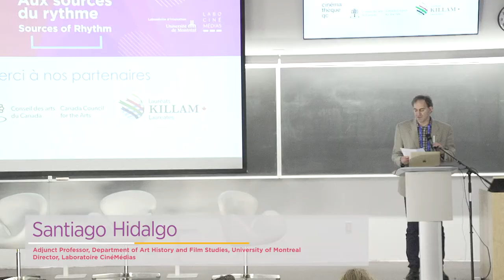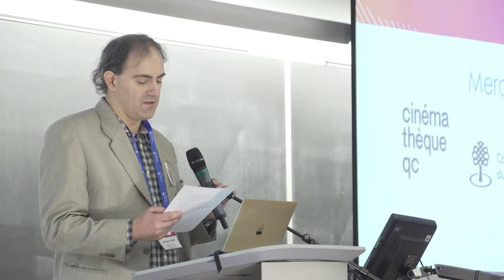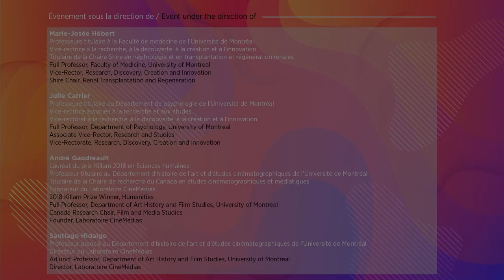Closing Remarks - Sources of Rhythm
DESCRIPTION

To conclude these second Intersectoral Meetings on Rhythm hosted by the University of Montreal, Santiago Hidalgo -associate professor in the Department of Art History and Film Studies at the University of Montreal- tells us what he learned from this event.

PARTICIPANTS

Santiago Hidalgo